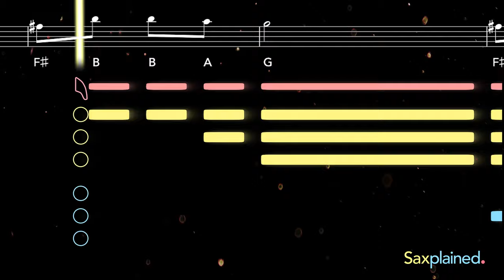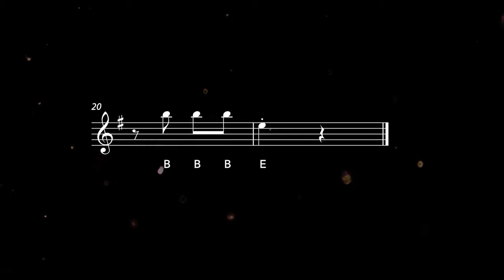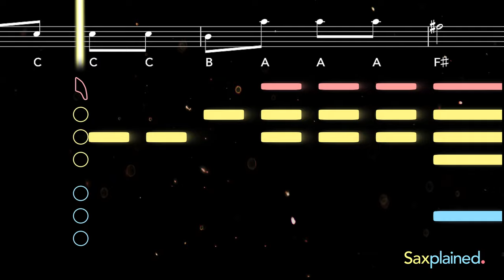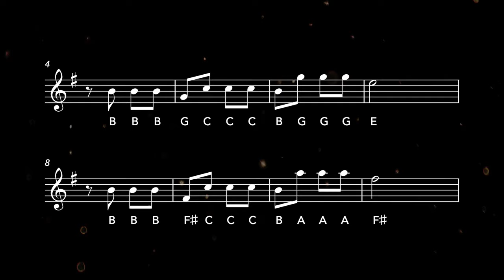How to play Beethoven's Fifth | Saxplained Sax Tutorial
Learn to play Beethoven's Fifth with this easy tutorial for all saxophones. Play along with the backing track, sheet music, and fingerings for beginners

This instantly recognizable theme comes from the beginning of Ludwig van Beethoven's Symphony No. 5 in C Minor. Beethoven's Fifth Symphony is also called the Fate Symphony or the Victory Symphony, and the dramatic 'short short short long' or 'da da da dum' theme is sometimes called the Fate Motif.

0:00 Alto Tutorial
1:14 Alto Playalong
1:51 Tenor Tutorial
3:05 Tenor Playalong